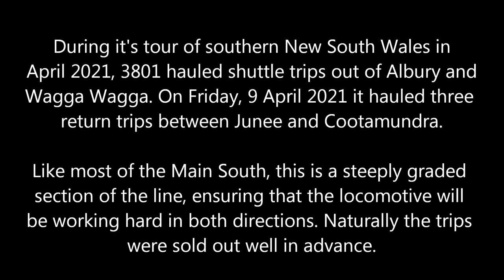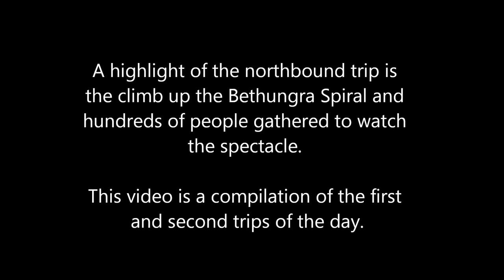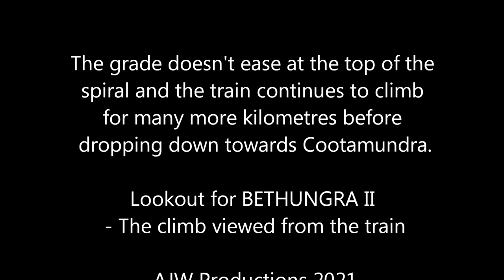3801 BETHUNGRA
On Friday, 9 April 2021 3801 hauled three excursion trains from Junee to Cootamundra and return. The journey to Cootamundra included the climb up Bethungra Spiral. This video is a compilation of the first two trains taken track-side. For the "on-board" experience view the sequel 3801 BETHUNGRA II.